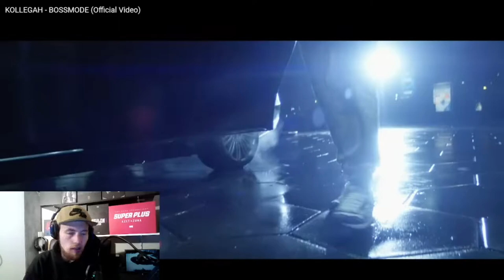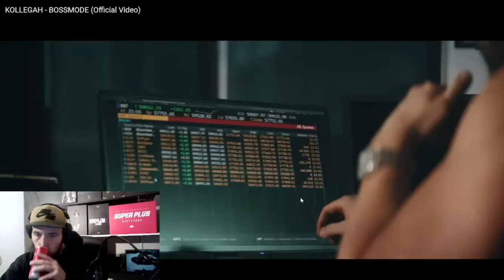KOLLEGAH BOSSMODE REACTION